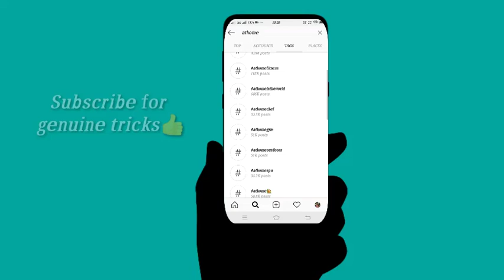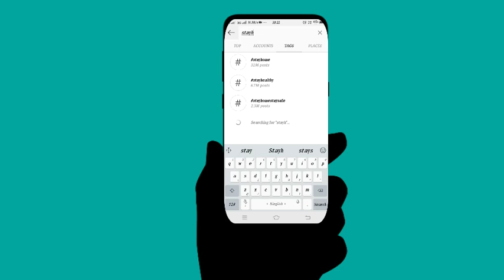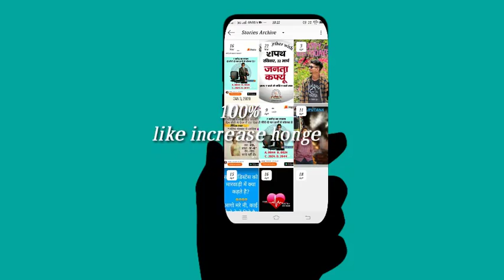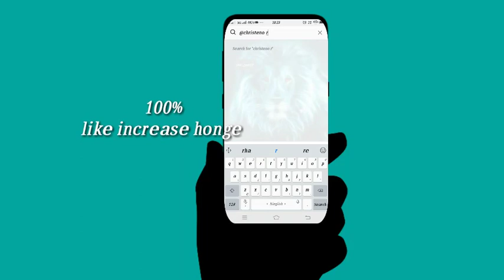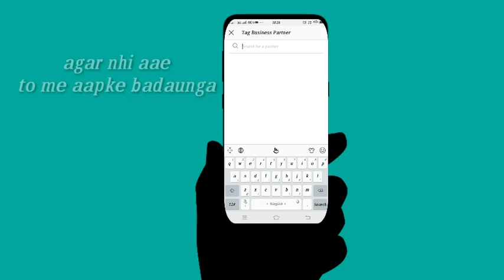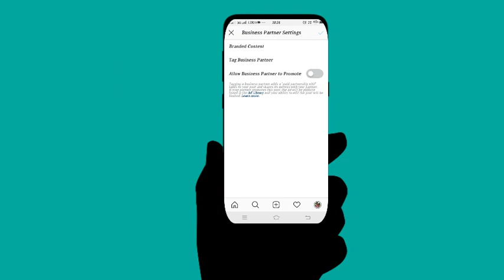Get Instagram Followers Free Instantly 2020 - instagram follower kaise badhaye | 100% Real Followers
is video me aap janege ki instagram par real followers kaise badhaye, instagram followers kaise increase kare, instagram par real followers kaise badhaye.
dosto aapki insta id jarur comment kare

tags for reference: get instagram followers free instantly 2020,instagram follower kaise badhaye,how to get instagram followers,